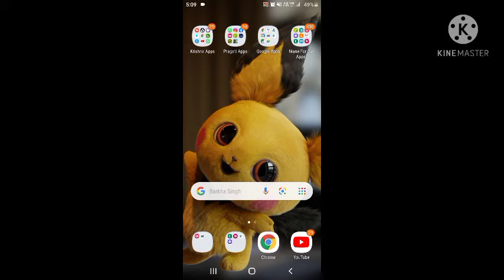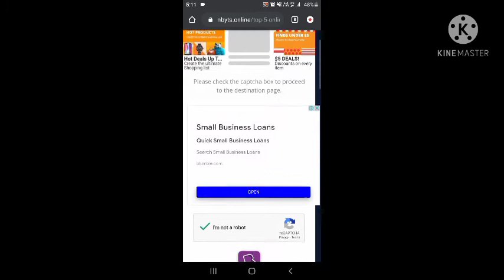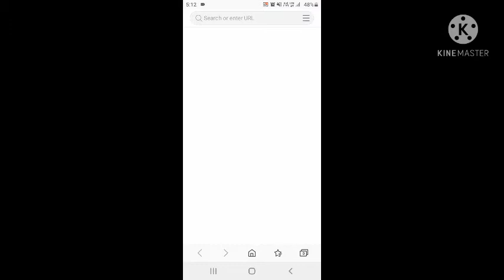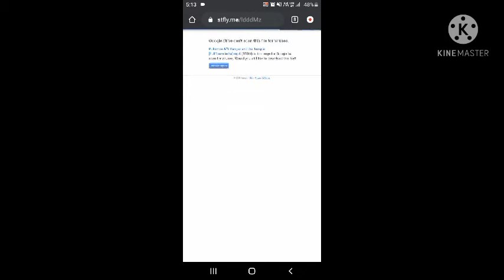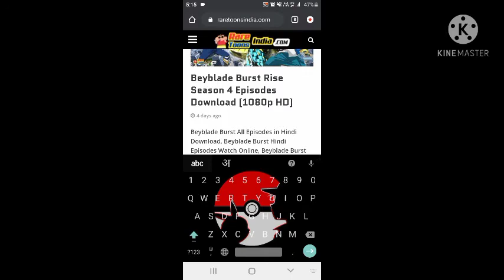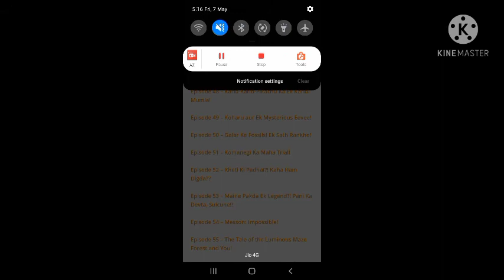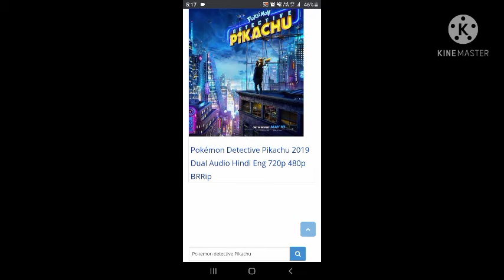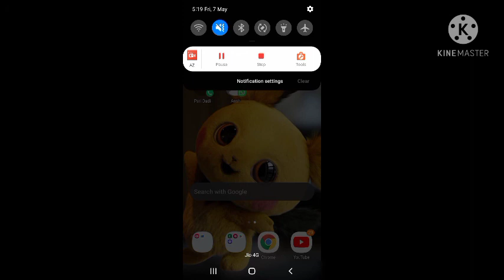How to download and Pokemon movies and episode s in hindi/english ?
Thank you Friend for see my video 🤗🤗🤗🤗🤗🤗🤗.